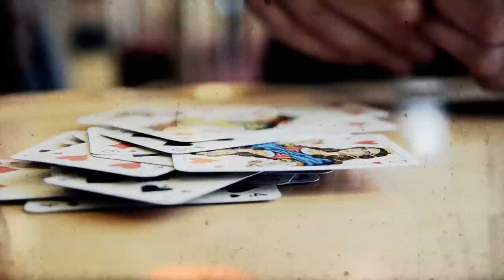The Movement - Karl Marx (Live from Germany Tour 2013)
Tour video from The Movement Germany Tour 2013.